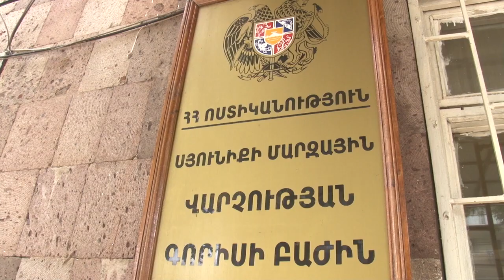Գորիսի ոստիկանները բացահայտել են խուլիգանությունը․ ապօրինի պահվող ինքնաձիգը հայտնաբերվել է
Հարգելի բարեկամ
«Ա1+»-ը  քո աջակցության կարիքն ունի